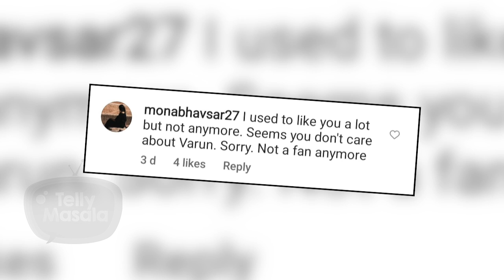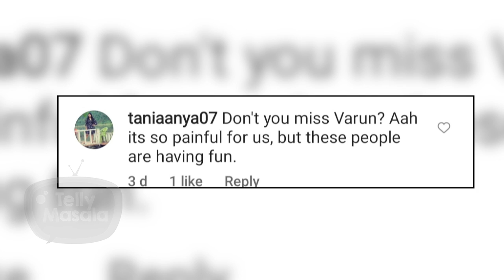Divya No Longer Cares For Ex-Bf Varun Post Breakup ? Fans Blame Her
Divya & Varun Sood’s fans were left shocked and disheartened after the news of their breakup made headlines. Now Divya has shared a post where she is seen partying with friends and it seems that Varun fans are not like this. Watch the video to know more